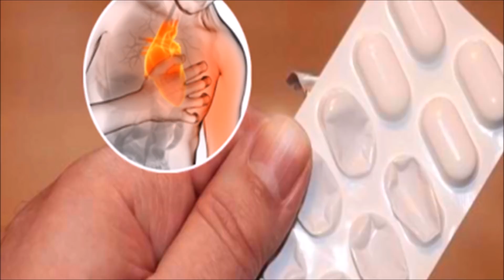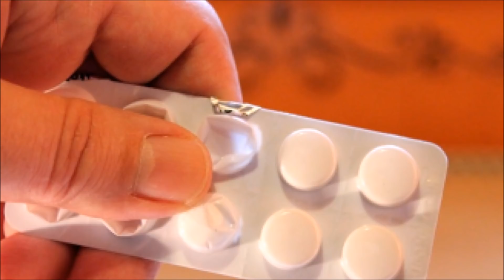Si pasas de 35 años no tomes esta pastilla; puede provocar un derrame cerebral en segundos